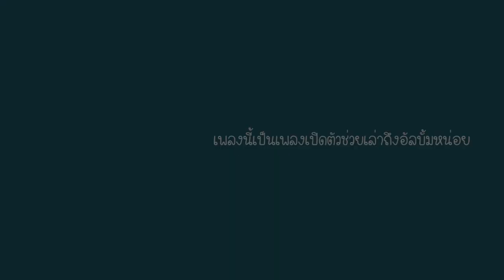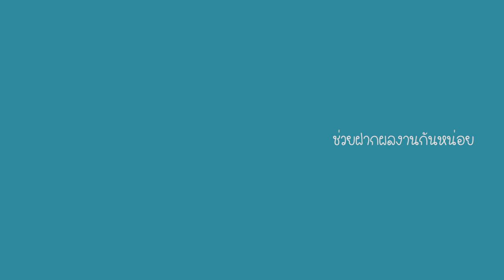You2Play Exclusive / บันไดเลื่อน - ชาติ สุชาติ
โอ้วเธอกับฉัน บอกลากันเมื่อวาน
เหตุการณ์ยังร้อนยังมี น้ำตายังคงไหล
มันช่างเซอร์ไพรส์จริงๆ ที่เธอมีคนใหม่
บันได เลื่อนเธอกับเขาจากไป

"บันไดเลื่อน" เพลง Drama อุปมาอุปไมย คมคายจาก "ชาติ สุชาติ"

เพลงเพราะบรรเลงสดๆ กับบทสัมภาษณ์สุดพิเศษใน
"You2Play Exclusive"